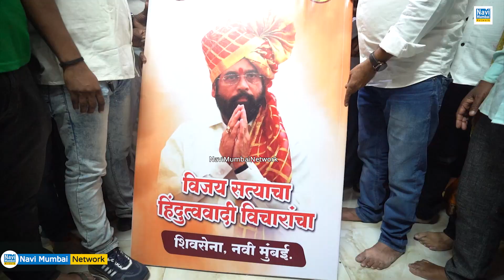Vijay Chougule |Shinde गुट को मिला "Shivsena" नाम & चिन्ह |Navi Mumbai की "असली" Shivsena का जल्लोष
Vijay Chougule | Eknath Shinde गुट को मिला "Shivsena" नाम और चिन्ह | Navi Mumbai की "असली" Shivsena का जल्लोष